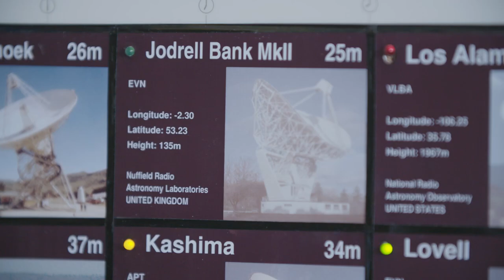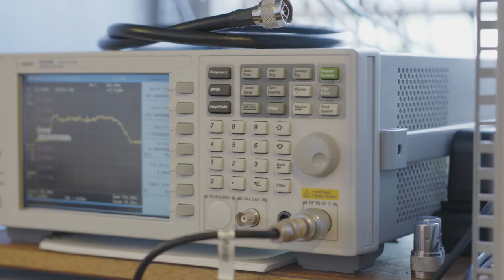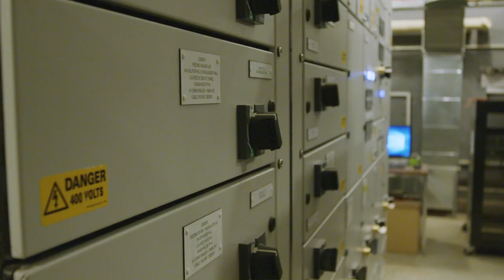The scientists looking for alien life | The Royal Society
Join Professor Brian Cox in the search for extraterrestrial intelligence.  We ask scientists from SETI how they are using radio telescopes to scan the skies for aliens.

Produced by the Royal Society with thanks to the research teams involved in the Royal Society Summer Science Exhibition 2019 exhibit "A message from afar".